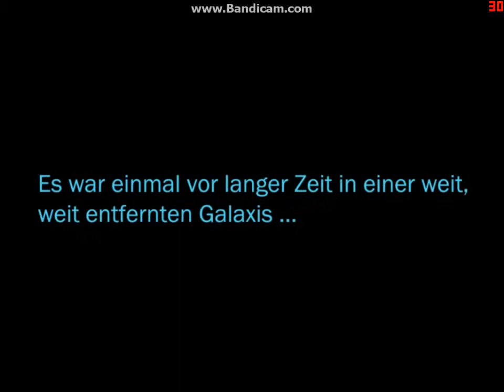SWTOR Part 1 Sith-Inquisitor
Charaktererstellung und erste Quest

Ich freue mich über jedes ABO
Die ersten Videos sind leider ein bisschen doof weil die Videos eigentlich ca. 20 min. gehen sollten.
Tut mir Leid.
Sorry für die schlechten Videos von damals. Hier seht ihr das erste Video von mir. Sehr peinlich.

Ten Pr1me